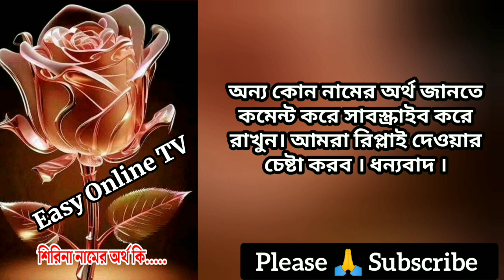শিরিনা নামের অর্থ কি | Shirina name meanings | What is the meanings of Shirina? | Easy Online TV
শিরিনা নামের অর্থ কি  | Shirina Name Meaning | Shirina Namer Ortho ki | Shirina name meanings | হিন্দু মেয়ে শিশুর আধুনিক অর্থসহ নাম | Easy Online TV